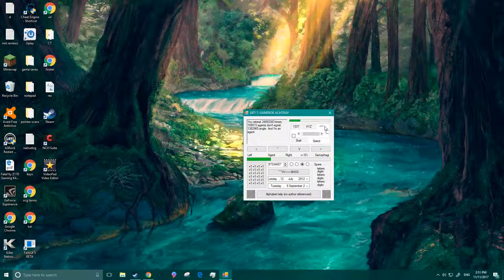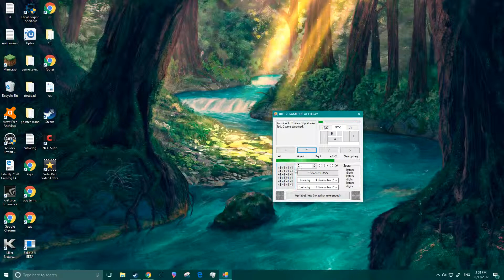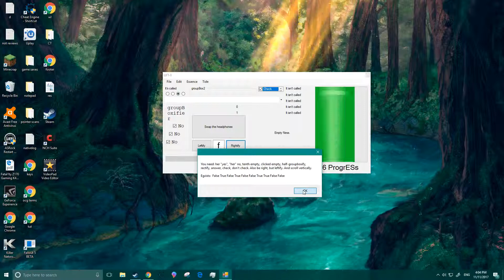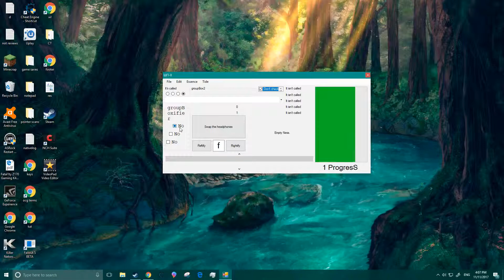ШП - "Diagonal subwoofer is disabled for non-payment"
Well, I don't think I made any progress. Heck I don't even know what I am suppose to do. The hints/instructions are a puzzle in themselves. I guess... you need a really high IQ to appreciate the fine subtleties of this extremely intellectually demanding game. Game sped 7x speed.